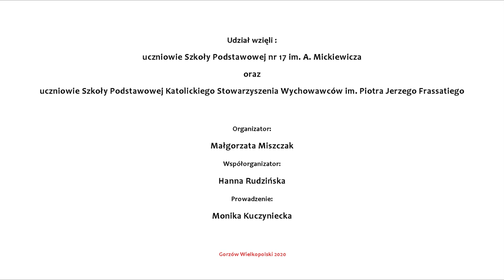Gorzowskie Pomniki.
V WARSZTATY ANIMACJI POKLATKOWEJ w Pracowni Filmoteki Szkolnej Szkoły Podstawowej nr 17 w Gorzowie Wielkopolskim z udziałem reżyserki Moniki Kuczynieckiej oraz uczestników warsztatów ze SP Katolickiego Stowarzyszenia Wychowawców im. P.J. Frassatiego oraz SP nr 17 im. A. Mickiewicza w Gorzowie Wlkp.